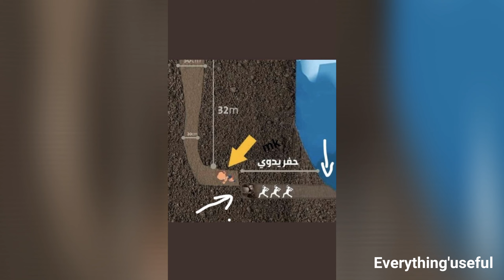تداول فديو لطفل عراقي علي انه الطفل الريان!كشف الحقيقه .!الجزائر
تداول فديو لطفل عراقي علي انه الطفل ريان كشف الحقيقه بالدليل